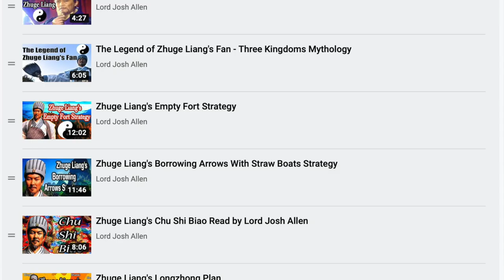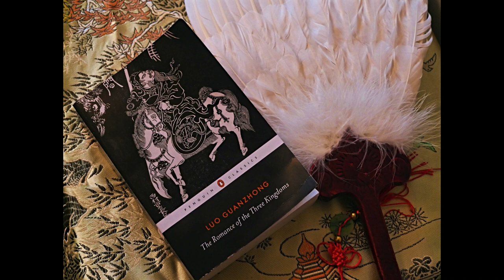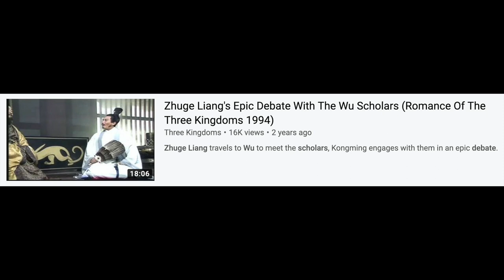Zhuge Liang Debates With The Wu Scholars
Operation Feather Fan, the stories of Zhuge Liang. In this episode, Lord Josh Allen looks at the famous debate that Kongming had with the Wu scholars.